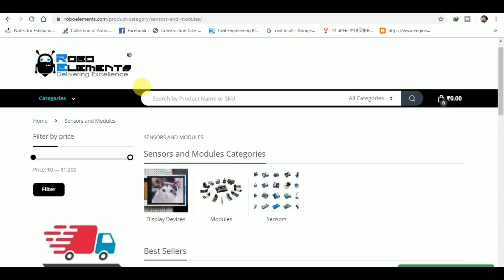3.7v Lithium and Li-ion Battery Full & Low Level Indicator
So Hey,

Aur comment karke jarur se batana video aapko kaisa laga.

3.7v Lithium and Li-ion Battery Full & Low Level Indicator

Circuit Diagram -: Coming Soon. 🙆🏻‍♂️

Diwali Offer 💥

👌Hello guys Now My Channel
Name Is :- DIY Electronic
Not -: Diy Electronic And Hack